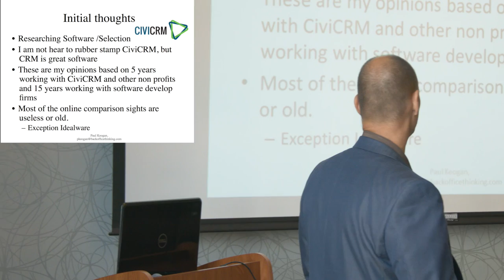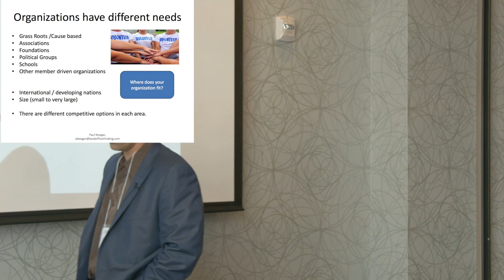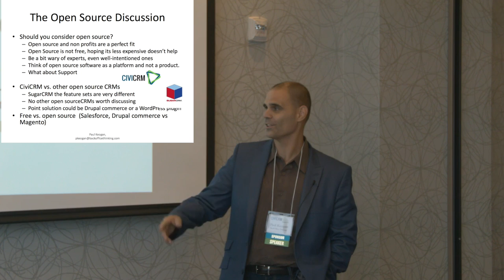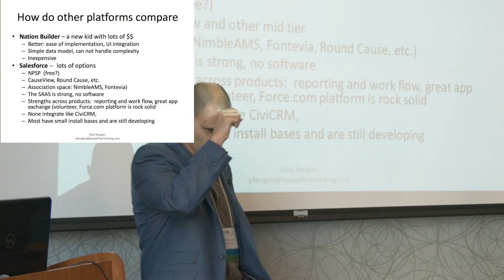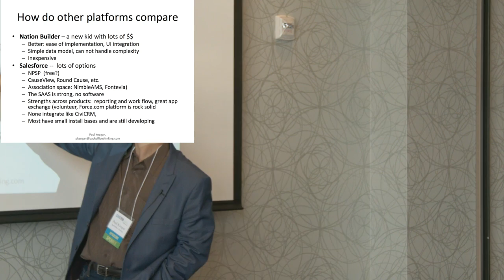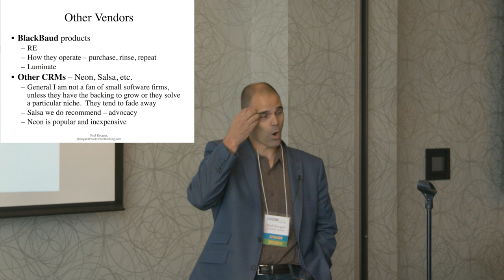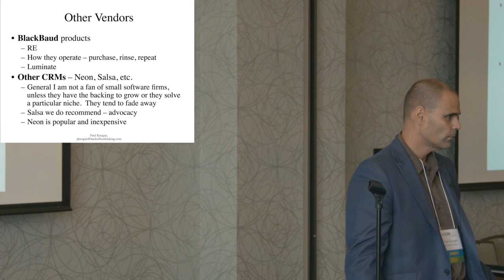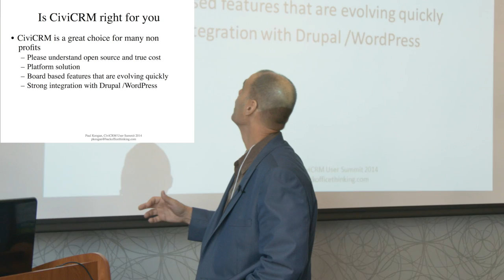Is CiviCRM the Right CRM for your organization?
CiviCRM User Summit 2014
Paul Keogan, Founder and Principal at BackOffice Thinking takes a look at the top CRM's for nonprofits and discusses the features and benefits each offers for a variety of organization types, sizes, and needs.